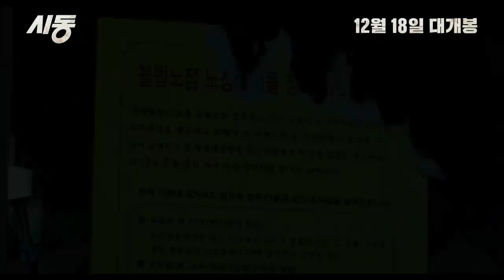إعلان الفيلم الكوري بداية جديدة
لمشاهدة الفيلم الكوري "بداية جديدة" مترجم زورو الرابط أسفله